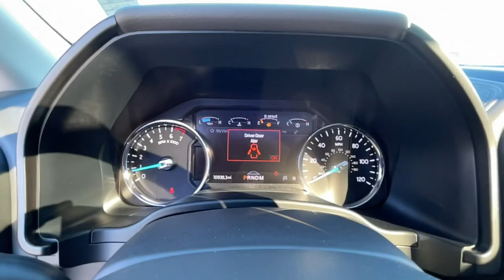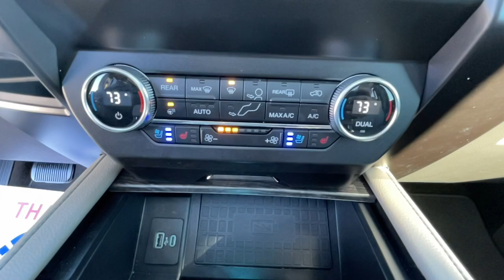2020 Ford Expedition Max Jasper, Canton, Woodstock, Alpharetta, Kennesaw, GA V2698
White Used 2020 Ford Expedition Max available in Jasper, Georgia at Shottenkirk Ford of Jasper. Servicing the Canton, Woodstock, Alpharetta, Kennesaw, GA area.
2020 Ford Expedition Max Limited - Stock#: V2698 - VIN#: 1FMJK1KT4LEB01962

**FRONT BUCKET SEATS WITH CENTER CONSOLE** Shottenkirk Ford of Jasper is pleased to offer you this exceptional 2020 Ford Expedition Max. This Limited Expedition Max Exterior is finished in White and the interior is finished in Medium Stone Leather. CARFAX One-Owner. Clean CARFAX.br2020 Ford Expedition Max Limited 10-Speed Automatic RWD EcoBoost 3.5L V6 GTDi DOHC 24V Twin TurbochargedbrbrbrShottenkirk Customer Care* is included in all Purchases! 6 Months or 6000 Miles Powertrain Coverage, 1 Year Paintless Dent/Ding Removal - One year Windshield Repair, see dealer for complete details in store Another fine automobile offered by Shottenkirk Automotive Group Online All the Time!